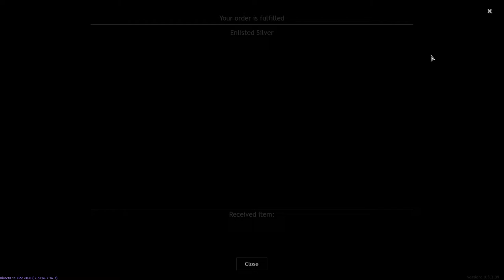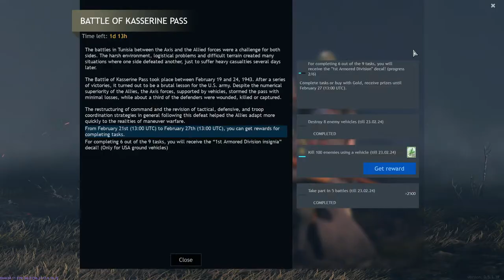Enlisted With Chat! Come One Come All! And Die For The Fatherland/Motherland/Emperor/Hamburgers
And what better reason to die in war then a hamburger! honestly! you cant eat a Motherland! or an Emperor! But a big old delicious burger with cheese will always leave you satisfied!